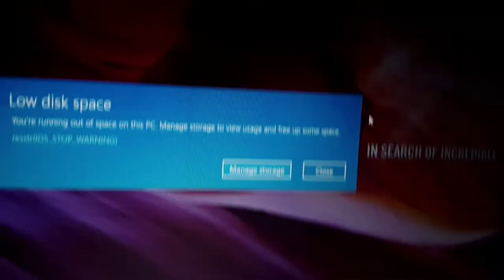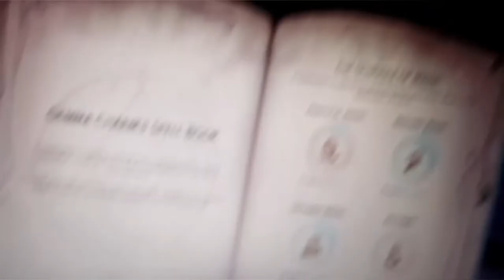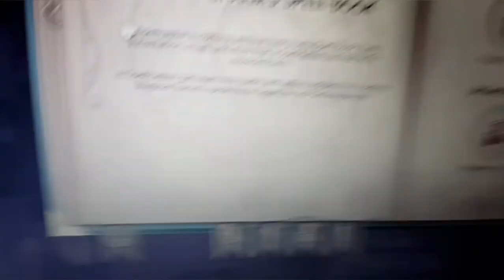Sims 4 magic Realm worth it or not